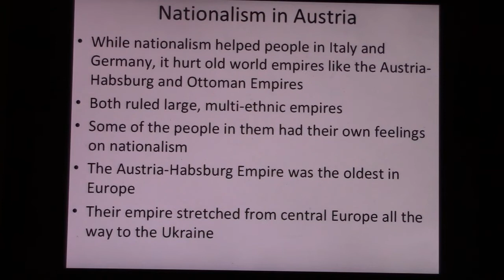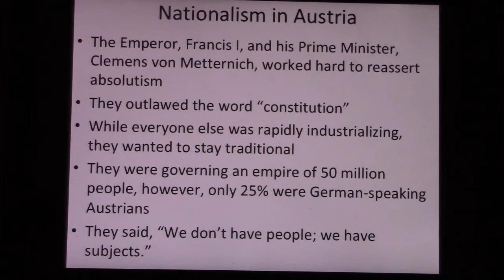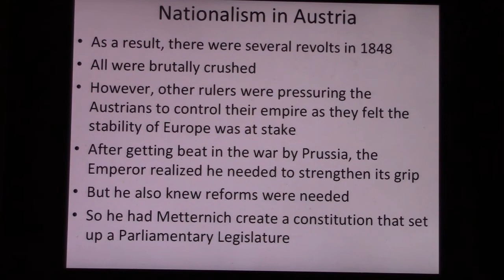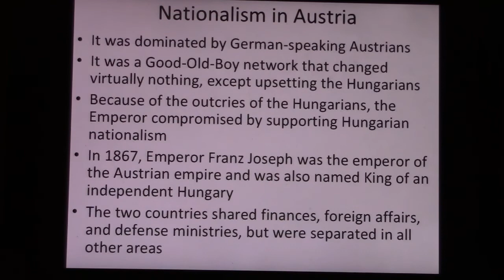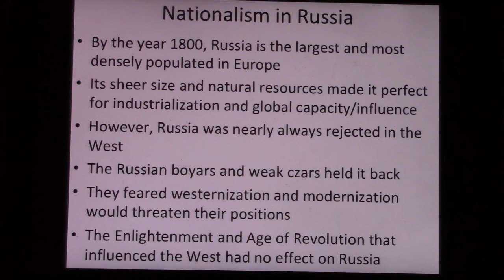AP World History and World History Quick Lecture on Austrian Nationalism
Quick History of the effect of nationalism on the Austrian - Hapsburg Empire